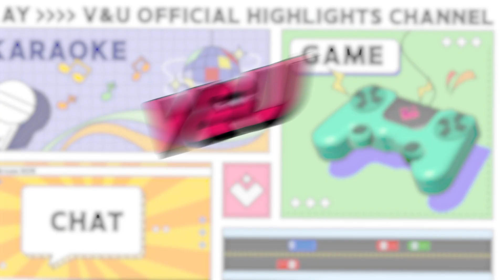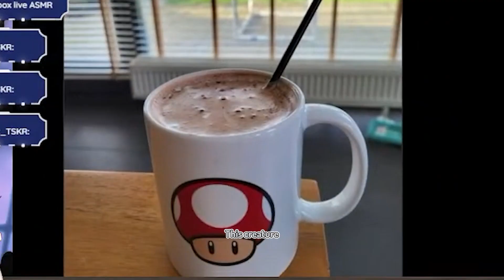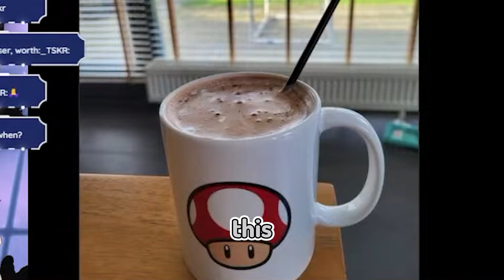What's your TEA for Spectra? [Spectra Libitina | VTuber Clips]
Welcome to the VNU archive, a clips channel of ENVtuber talent agency, V&U entertainment!